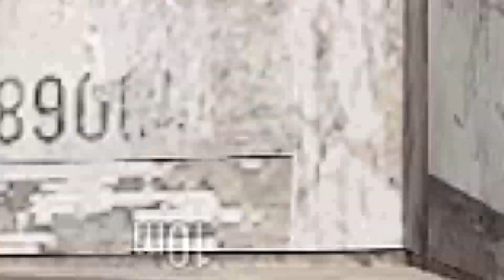The Good Old Kalashnikov! - Insurgency Sandstorm Gameplay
Using all of the AK-47 variants in the game (AKM, AK-74, AKS-74U). I just absolutely love the AK platform in general, it's amazing and it always works!

🎮 Game - Insurgency: Sandstorm

❤️ Thank you for you love & support!

PC Specs:

✯ 250GB SSD
✯ 400 Mbps Fiber Connection